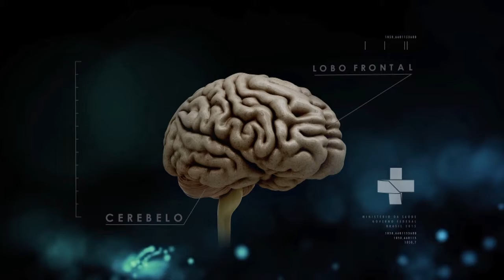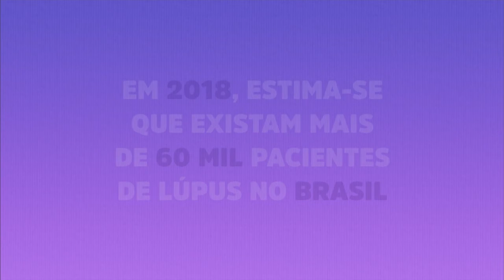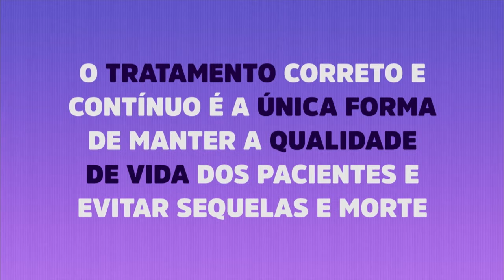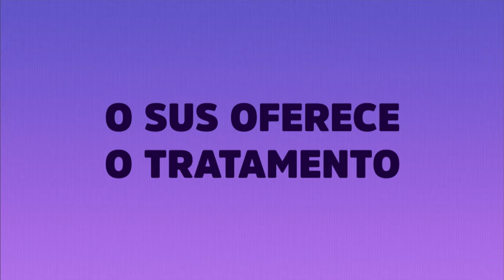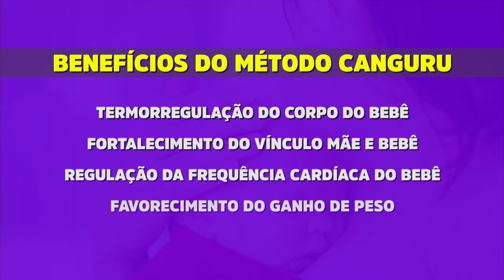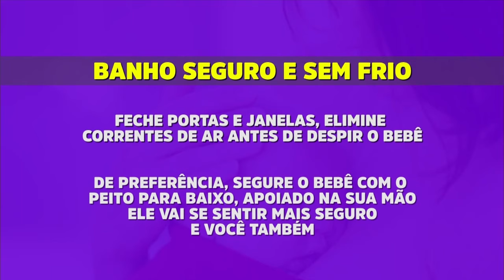Boletim da Saúde - 13 de dezembro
BOLETIM DA SAÚDE - 13.12.18: O Boletim da Saúde fala sobre o lúpus e sobre os cuidados que devemos ter com os bebês prematuros.